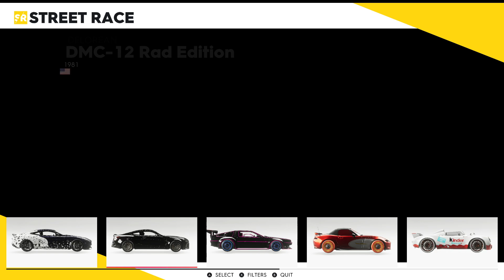The Crew 2 One Race No Rules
A Race From The Crew 2 PC